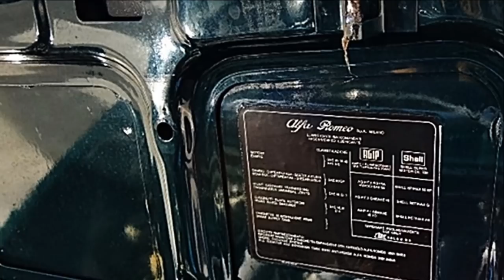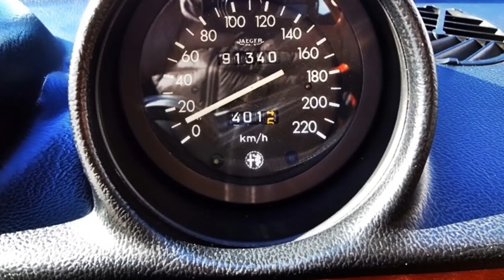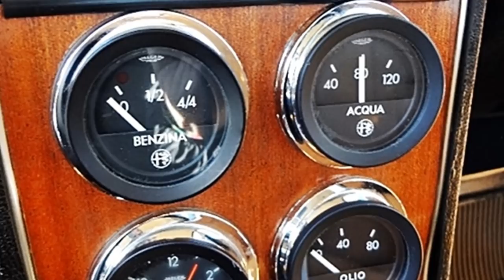1970 Alfa Romeo 1750 berlina photo gallery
Video contenente una serie di foto di una Alfa Romeo 1750 Berlina, modello dell'anno 1970.

La Giuseppe Demaria Production ti dà il benvenuto nel suo canale YouTube dedicato ai mezzi storici, e ti propone un video contenente una bella galleria di foto, aventi come soggetto un magnifico esemplare di Alfa Romeo 1750 Berlina, appartenente alla seconda serie prodotta, e immatricolata nel corso dell'anno 1970.

Nello specifico, l'Alfa Romeo 1750 Berlina è stata una grintosa vettura dotata di carrozzeria a quattro porte, contraddistinta sportivamente dalle brillantissime prestazioni che essa sviluppava, esteticamente dalla sua spigolosa linea esteriore, opera della celebre Carrozzeria Bertone, e meccanicamente dalla raffinatezza del suo schema costruttivo, che era un concentrato delle migliori soluzioni tecniche concepite dalla famosa casa automobilistica del Portello.

La brillante e riuscita Alfa Romeo 1750 berlina era quindi un'auto rispondente alla formula della classica vettura a quattro porte, che riproponeva tutte le soluzioni tecniche già adottate sulla popolarissima Alfa Romeo Giulia, rispetto alla quale però differiva per le sue dimensioni esterne, leggermente superiori, nonché per il diverso e più innovativo aspetto, frutto dell'applicazione di canoni estetici più moderni, e venne prodotta in due serie distinte, che riscossero entrambe un buon successo commerciale, a partire dall'anno 1968, e sino all'anno 1971.

 Da Wikipedia, l'enciclopedia libera: l'Alfa Romeo 1750 Berlina, poi divenuta "2000 Berlina", è un modello di automobile tre volumi a quattro porte, prodotto dalla casa milanese tra il 1968 e il 1977.

Nella seconda metà degli anni '60 l'Alfa Romeo aveva ormai pienamente realizzata la sua trasformazione in industria di grande serie. In un solo decennio, con i modelli su meccaniche "Giulietta" e "Giulia", la Casa milanese aveva inanellato una lunga e ininterrotta serie di successi commerciali nel settore delle vetture berlina, coupé e spider di gamma medio-alta. Durante questo gravoso impegno, era stato abbandonato sia lo sviluppo, sia l'aggiornamento delle vetture di fascia alta, popolarmente denominate le "Alfone", rappresentate dalla gamma "2000/2600", ultime e ormai obsolete derivazioni del modello "1900".

La differenziazione produttiva attuata dall'Alfa Romeo e l'aumento dei costi di mano d'opera, rendevano antieconomica la produzione delle vetture di alta classe, realizzate con metodi quasi artigianali, oltre che difficoltoso il continuo sviluppo tecnico. Sostenere il confronto con case straniere come Mercedes e Jaguar, unicamente concentrate sulla produzione di tale tipologia di vetture, sarebbe risultato troppo oneroso. Per contro, la casa del biscione non poteva, per motivi d'immagine, rinunciare totalmente a proporre vetture di prestigio che erano state per decenni il fiore all'occhiello della sua produzione.

Infine, oltre alle "ragioni d'immagine", occorre anche ricordare che il cosiddetto "miracolo economico italiano" aveva creato migliaia di piccoli imprenditori in grado di sborsare le cifre necessarie per acquistare una vettura di classe superiore. Tali clienti, in assenza di prodotti Alfa Romeo rispondenti alle loro aspirazioni, si erano rivolti ad altre aziende nazionali o estere.

La dirigenza Alfa Romeo, guidata da Giuseppe Luraghi, per risolvere il problema scelse una strategia squisitamente commerciale, ovvero di utilizzare gli ormai collaudati autotelai "Giulia" per apportare modifiche tecniche ed estetiche adatte ad accogliere motori di cilindrata superiore e, comunque, compatibili con le nuove linee di produzione funzionanti nello stabilimento di Arese.

La nuova "gamma alta", dotata di propulsore con cubatura portata a 1.779 cm³ e denominata "1750", era composta dal modello coupé "1750 GT Veloce", con carrozzeria "Giulia GT", dal modello spider "1750 Spider Veloce", con carrozzeria "Duetto", e dal modello "1750 Berlina", con pianale derivato dalla "Giulia" e nuova carrozzeria ideata dalla Bertone.

L'annuncio dell'imminente presentazione della gamma "1750" venne dato in una conferenza stampa al Salone dell'automobile di Torino, il 31 ottobre 1967, ma da qualche mese circolavano disegni e foto dei prototipi sulle riviste specializzate. Come da tradizione della Casa, le vetture vennero mostrate in anteprima alla stampa internazionale il 14 gennaio 1968, riunita per l'occasione a Vietri sulla Costiera Amalfitana.

In verità la denominazione inizialmente scelta e anticipata alla Stampa specializzata era...